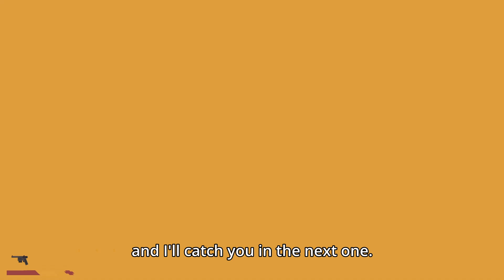Linux Gaming: 5 Things I Wish I Knew Before Switching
Thinking of switching from Windows to Linux for gaming in 2025? Before you make the jump, there are some real issues you need to know about. Linux gaming has come a long way thanks to Proton, but it’s not perfect, and some challenges might surprise you.

In this video, I cover 5 things I wish I knew about Linux gaming:
✅ Why Proton isn’t a magic fix for every game
✅ Hardware driver problems (NVIDIA and hybrid laptops)
✅ Launchers like Epic, EA, and Ubisoft still causing headaches
✅ Why too much choice in Linux can make things harder
✅ The truth about Linux community toxicity

I’ve been running Linux for a month and absolutely love it, but if you expect a smooth Windows-like experience, you might be disappointed. This isn’t to scare you, just to help you make an informed decision.

Gigabyte Radeon RX 9060 XT
AMD Ryzen7 5700X3D
Corsair VENGEANCE RGB PRO DDR4 RAM 32GB (2x16GB) 3600MHz
WD_BLACK SN850X 4TB SSD
WD Black SN850X 1TB SSD M.2 2280 NVME
AOC AGON AG405UXC - 40 Inch QHD Gaming Monitor, 144Hz
TUF Gaming 750W
Rybozen 4K Audio Video Capture Card
UGREEN USB Ethernet Adapter, 2.5Gbps High-Speed Network Adapter